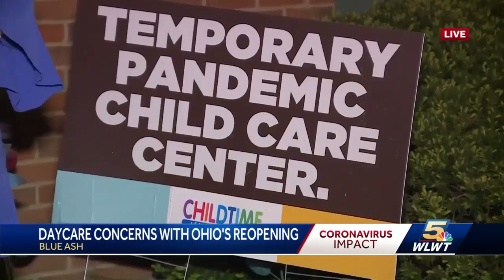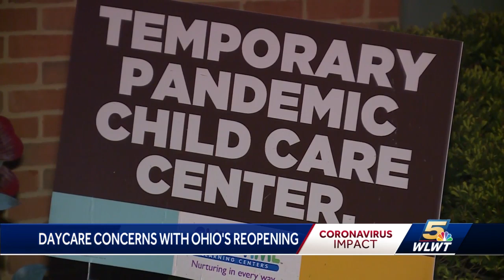As economy reopens, still no plan for day care centers to do the same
As businesses begin welcoming employees back into the workplace, families with small children may be in the biggest bind.